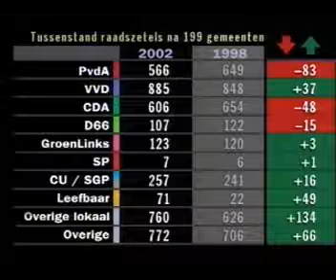Pim Fortuyn - 2002-03-07 - 2 Vandaag Nabeschouwing Debat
2 Vandaag Nabeschouwing Debat